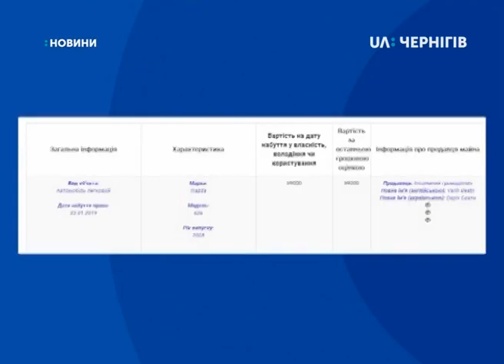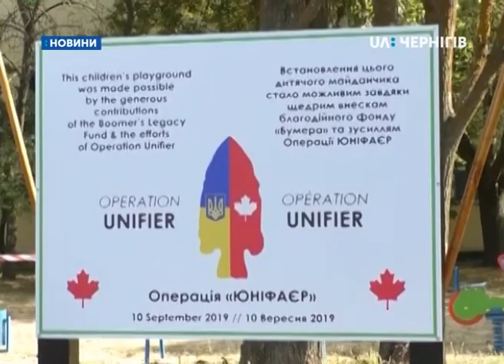11.09.2019. Новини. 13:30